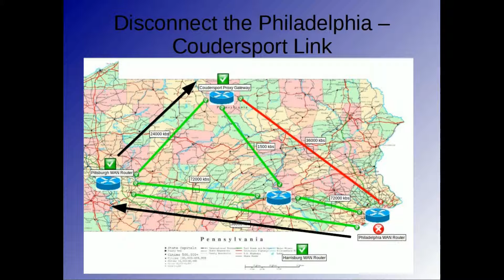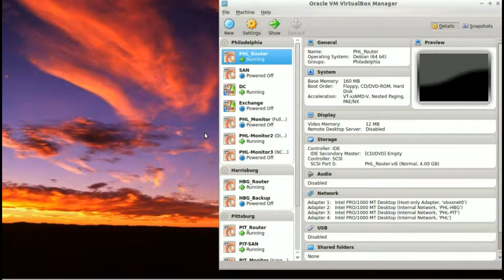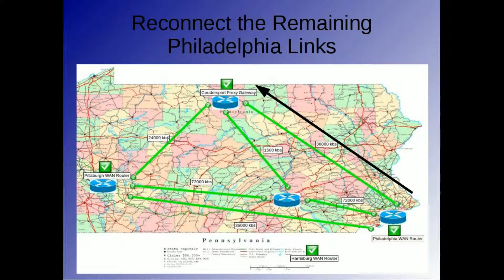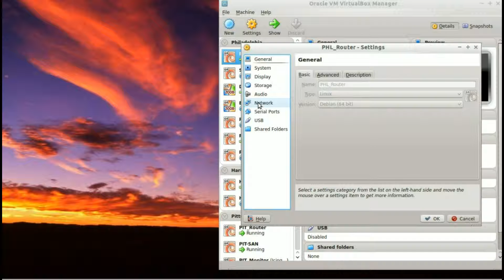OSPF WAN Performance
A demonstration of OSPF Routers updating failed links, illustrated with Zabbix graphs and Nagvis images.